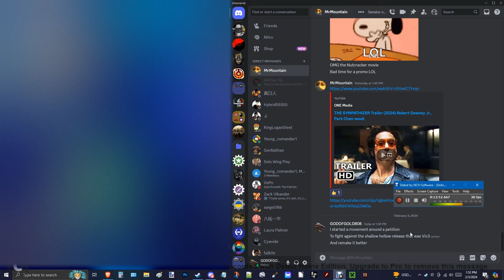Victoria 3 must be stopped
I don't know why they released a game that feels unfinished, slow, broken or at times far too complicated. I sat down before to play it multiple times and I'm virtually disappointed on many corners. This game deserves to be remade properly and if you disagree that's fine but this was the last game I ever preordered from them, I felt betrayed at this hollow and expressionless game that tries to act pretty.